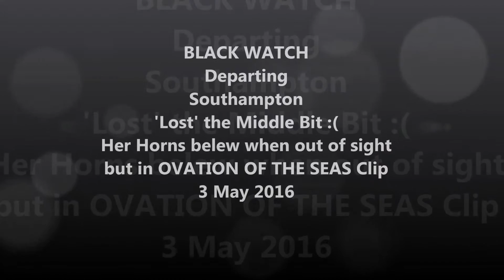Part of BLACK WATCH Departing Southampton 3 May 2016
Part of - as the all important middle section is missing as I inadvertently switched off the camera instead of stopping recording - so the whole section was lost:( This is merely the rest and no whole clear view. She did blow her horns but when out of sight. This can be heard in the OVATION OF THE SEAS clip of same date - 3 May 2016 Photos